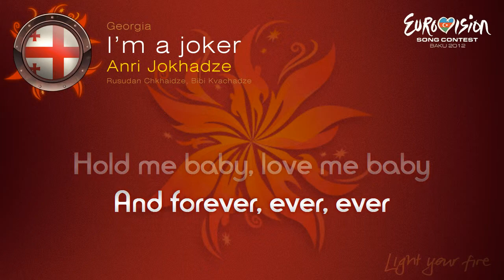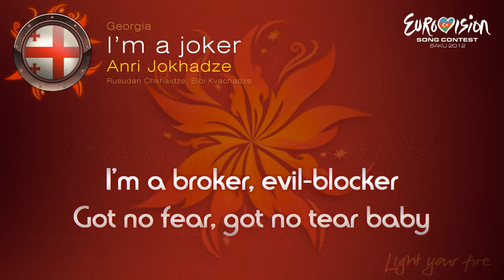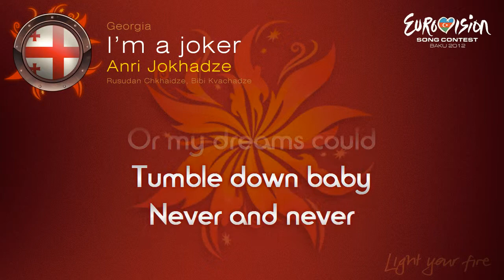Anri Jokhadze - "i'm A Joker" (Georgia) - [Karaoke version]